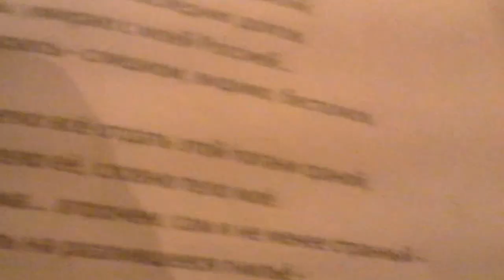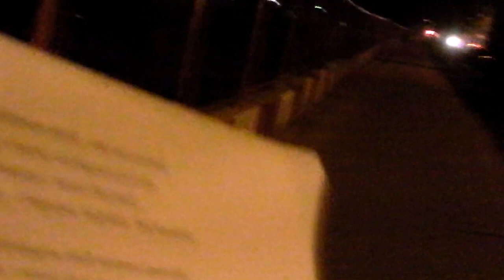18-04-2013 - для чего? за каким?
Москва, 2013

стих прочитался